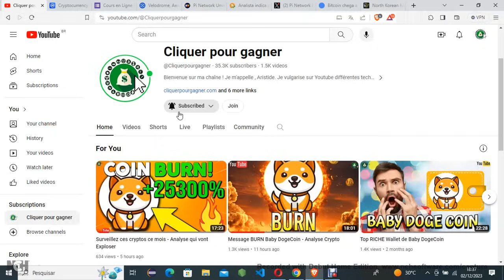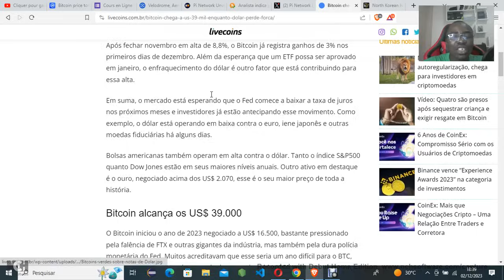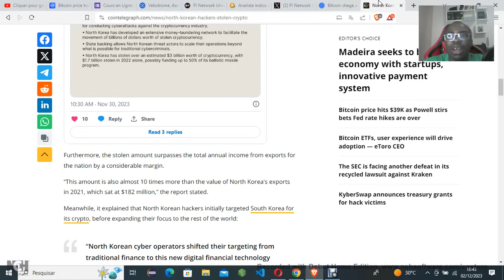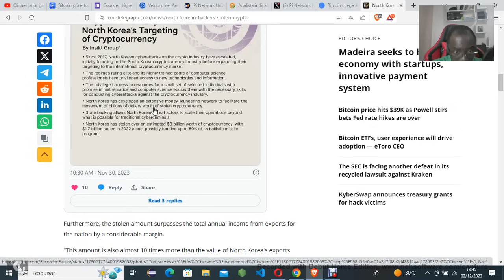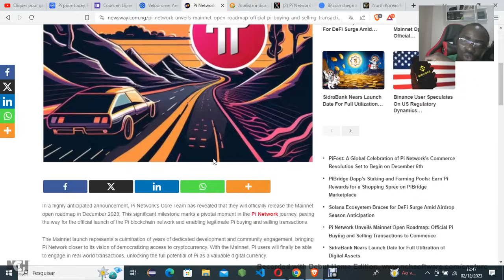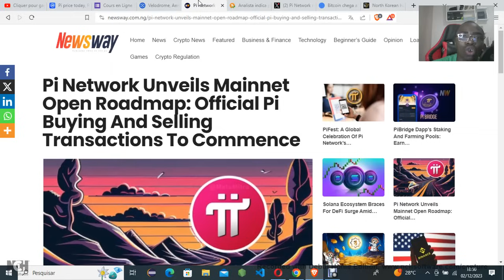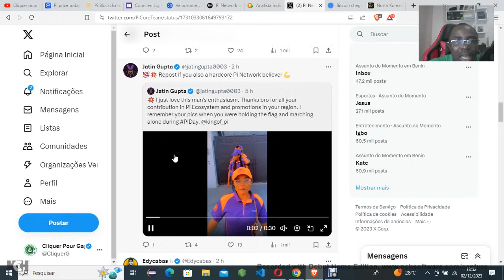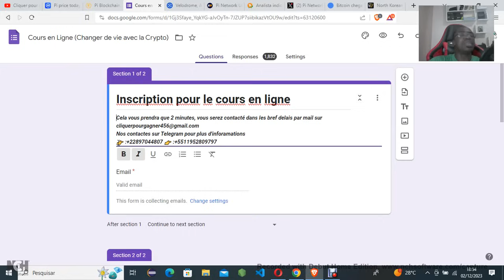Je suis étonné par Pi Network - Analyse Crypto